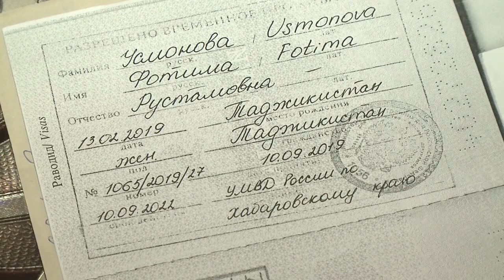ДОЖДАЛИСЬ! НОВЫЙ ЗАКОН ДЛЯ МИГРАНТОВ!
В данном видео мы узнаем о новом законе для мигрантов (взято из открытых источников). Поделись этим видео с друзьями, если считаешь полезным.

[0:00 - Новости Таджикистана]